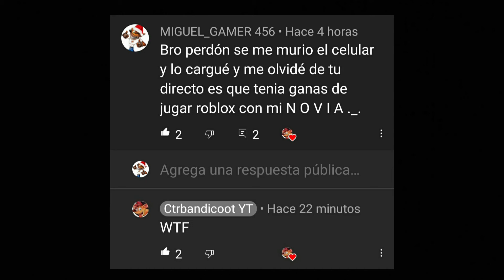Dejen su like antes que me arrepienta de subir este video ._.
Su canal de ctr bandicoot, gracias pana por ayudarme en este video :)